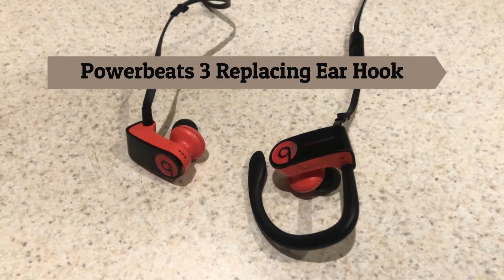Powerbeats 3 Ear Hook Replacement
ਮੈਂ ਬਲਜੀਤ ਸਿੰਘ
ਮੈਂ ਇੱਕ ਵੀਡੀਓ ਨਿਰਮਾਤਾ ਹਾਂ ਹਮੇਸ਼ਾ ਪੰਜਾਬੀ ਲੋਕਾਂ ਦੀ ਮਦਦ ਕਰਨ ਦੀ ਕੋਸ਼ਿਸ਼ ਕਰਦਾ ਹਾਂ ਅਤੇ ਹੋਰ ਚੰਗੀ ਤਰ੍ਹਾਂ ਸਮਝਣ ਲਈ ਪੰਜਾਬੀ ਵਿੱਚ ਨਵੀਂ ਨਵੀਂ ਵੀਡੀਓ ਲਿਆਉਂਦਾ ਹਾਂ
ਕਿਰਪਾ ਕਰਕੇ  ਮੇਰੇ ਚੈਨਲ ਜੇ ਕੇ ਪੰਜਾਬੀ ਨੂੰ ਸੇਅਰ ਕਰੋ ਅਤੇ ਸਬਸਕ੍ਰਾਈਬ ਕਰੋ